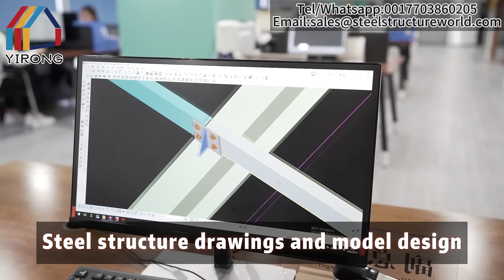Steel structure building design, production and Construction#steelbuildings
We are professional sandwich panel and steel structure manufacturers.
Hello everyone, This is Yirong integration house, is a leading steel structure company in China. We specialie in poviding complete solutions including consulting, design, manufacturing,insalation and construction. At present, our products have been exported to more than 120 counties around the world and have been widely recognized.